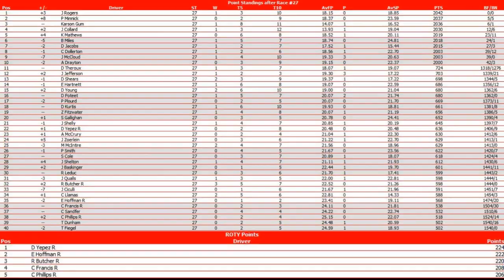//NNSCRA// Marvel Studios Cup Series | S5 | Race 27 | Canyonland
With 26 races in the books and 10 races left in the season, we head to Canyonland Raceway for the Grand Canyon 500. Who will win? Watch and find out!

Hi, I'm Levi a.k.a. thrashmaniac99 and I am a passionate wrestling fan, a former NASCAR fan, a college football fan, and a massive rock/metal music fan.